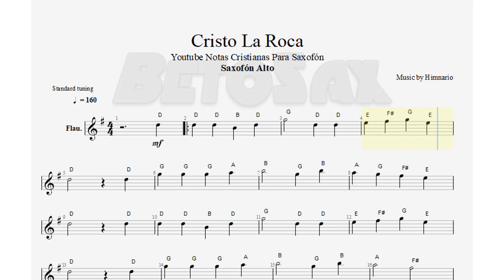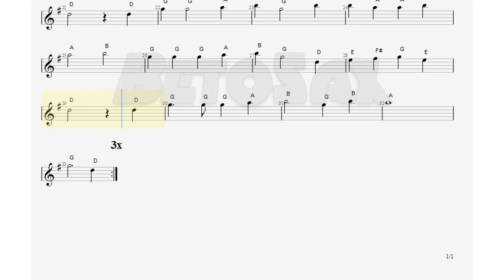Cristo La Roca, Saxofón Alto, Partitura, Cifrado, Notas, Tutorial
171/200

Bendiciones